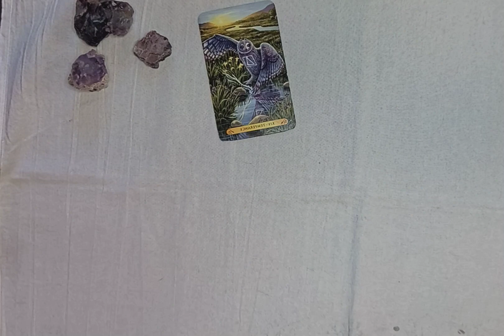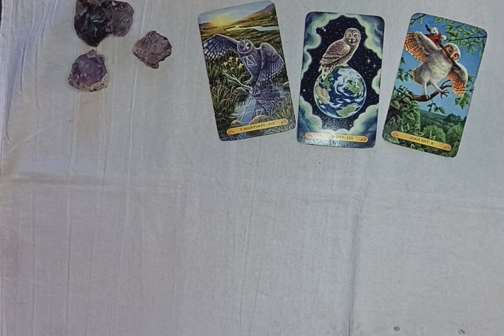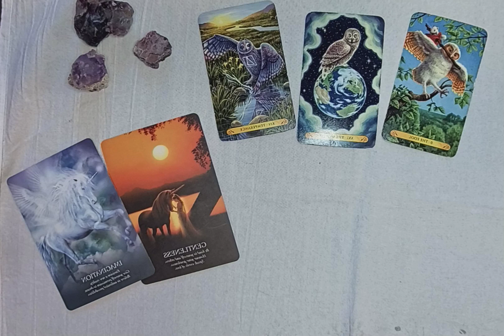Card of the Day! Balance Leap of Faith and New Beginnings! Unlimited possibilities!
Hey y'all and welcome to Card or Cards of the Day and as always i hope that this finds you well! This is a Timeless general reading for the collective and you will see it when and if you are meant to! Please be kind to Everyone Everywhere and Especially to Yourself!  🔮 🪞 ✨ 🌙 💜💜💜!